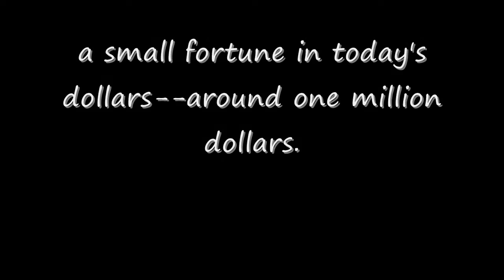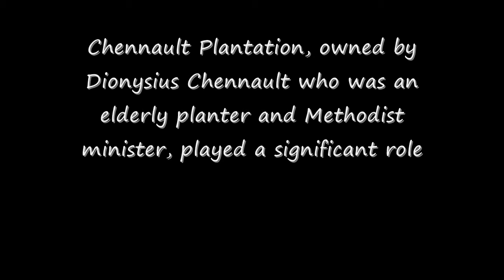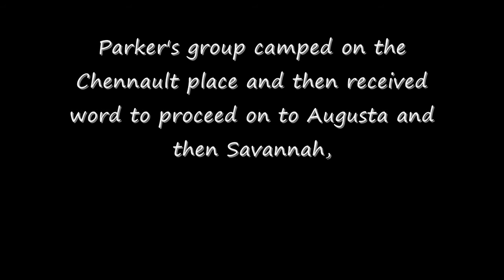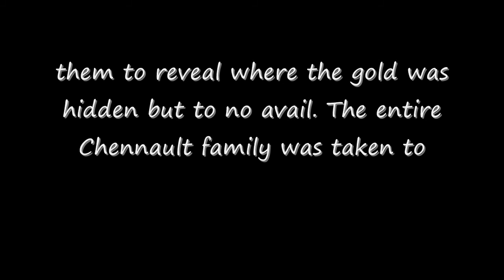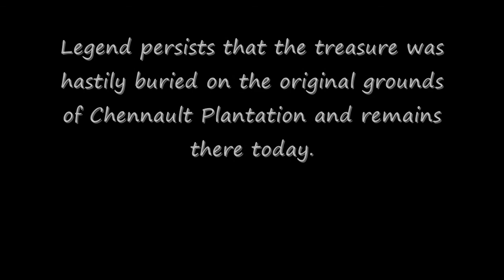The Lost Gold Of The Confederacy From The Civil War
On the night of May 24, 1865, two wagon trains filled with gold, one containing the last of the Confederate treasury and the other money from Virginia banks, were robbed at Chennault Crossroads in Lincoln County.